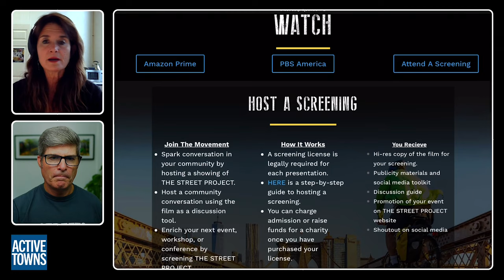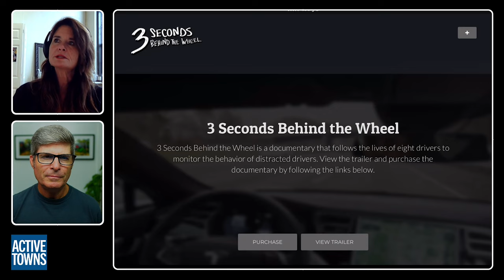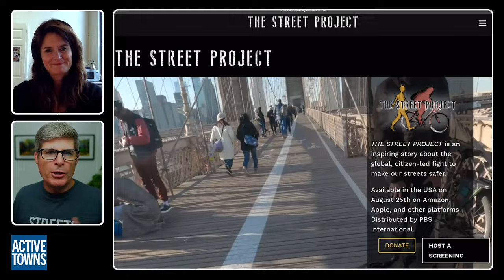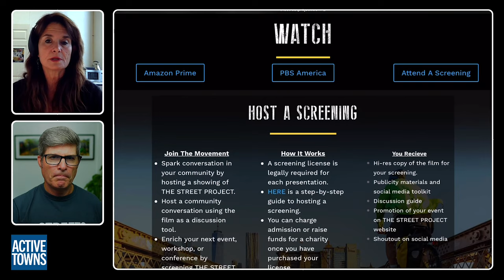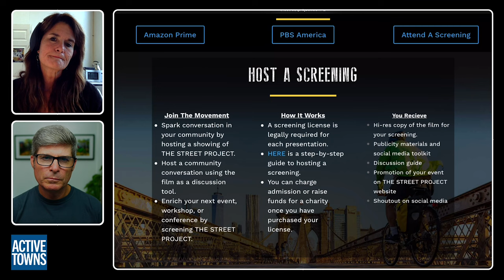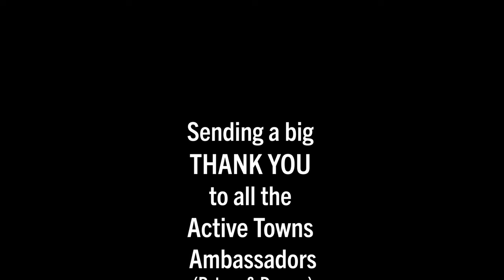Advancing more democratic streets for all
In Ep 155, I speak with the director, writer, and producer of this powerful and inspirational new documentary, The Street Project, veteran filmmaker Jennifer Boyd. We discuss what led her on the journey to make this film on safer street design, a topic she knew nothing about before the cameras started rolling. She shares how making this film has profoundly changed how she sees our cities, streets, and land use patterns. Not to mention how empowering protected and separated cycle networks are for everyday trips. This film is intended to be a helpful tool in this battle to create safer, more democratic streets for all.

"THE STREET PROJECT is the story about humanity’s relationship to the streets and the global citizen-led fight to make communities safer.
Digging deep into the root causes of traffic violence, the filmmakers engage a diverse array of experts, including street historian Peter Norton, city planner Jeff Speck, and urban design expert Mikael Colville-Andersen. These expert interviews are interwoven with the stories of real people working to make their communities safer.

Jennifer Boyd has produced and directed more than 25 documentaries, nine of those films have won EMMY awards.  Recent projects include 3 Seconds Behind the Wheel, which Good Morning America called “Groundbreaking.”

Boyd has also co-created and produced two music television series Infinity Hall Live and The Kate, with 40 episodes in distribution.

Currently, she is executive producing and directing a 5-part series on the history of Las Vegas, and a documentary on Mesa Verde National Park.

The Street Project was filmed over 4 years and in the midst of the COVID-19 pandemic."